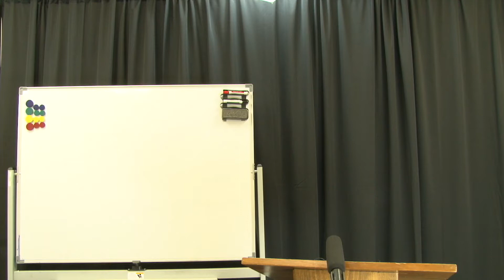ABBI Hermeneutics 16